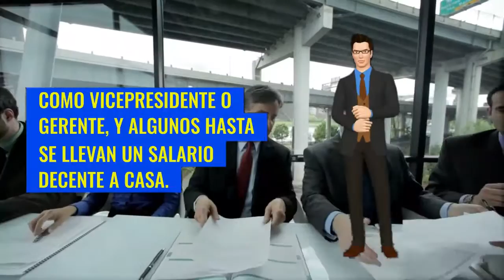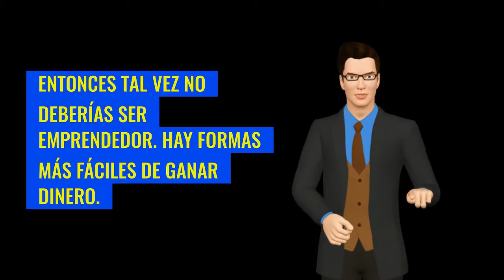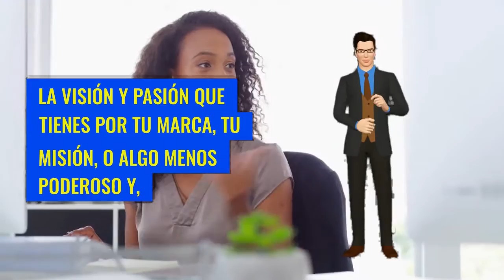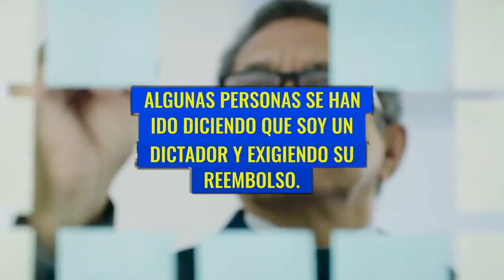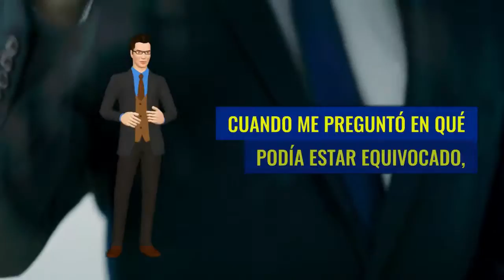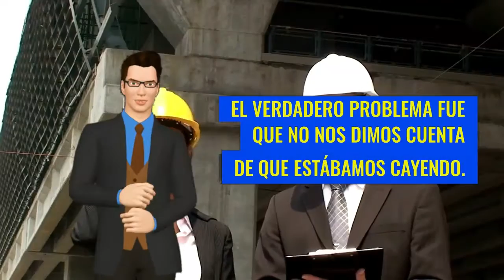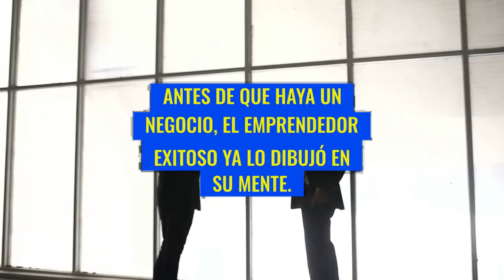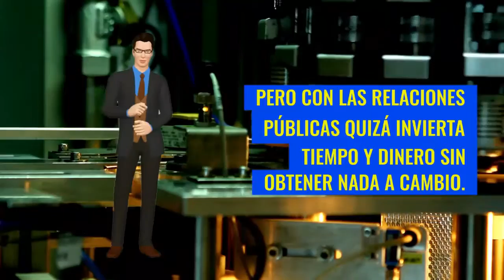Como Hacer CRECER Mi NEGOCIO | TRUCOS Negocio | KIYOSAKI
EMPRENDER UN NEGOCIO AMERITA DE UNOS CONOCIMIENTO QUE TE PERMITAN HACER CRECER TU NEGOCIO DE UNA MANERA SEGURA. POR ELLO, EN ESTE VIDEO TE VOY A MOSTRAR ALGUNOS DE LOS CONSEJOS MÁS IMPORTANTES DE ROBERT KIYOSAKI, EL AUTOR DEL FAMOSO LIBRO PADRE RICO, PADRE POBRE. SIEMPRE ES BUENO SABER CÓMO HACER CRECER UN NEGOCIO Y MÁS DE LA MANO DE UN MAESTRO COMO ES ROBERT KIYOSAKI.

como hacer crecer mi negocio, robert kiyosaki conferencia,padre rico padre pobre, cuadrante del dinero, como hacer crecer tu negocio online,consejos de negocios, consejos robert kiyosaki, como atraer clientes a tu negocio, como promocionar mi negocio,NEGOCIO DE ROPA, NEGOCIO DE BARBERIA, NEGOCIO DE FRUTAS Y VERDURAS, negocio comida rapida, negocio de construcción, negocio de ferretería, robert kiyosaki bienes raíces,

1)This video has no negative impact on the original works (It would actually be positive for them)
2)This video is also for teaching purposes.
3)It is not transformative in nature.
4)I only used bits and pieces of videos to get the point across where necessary.